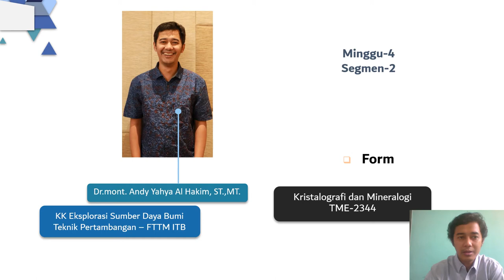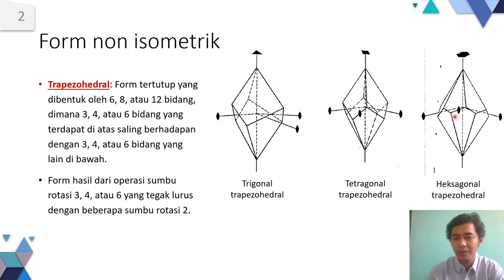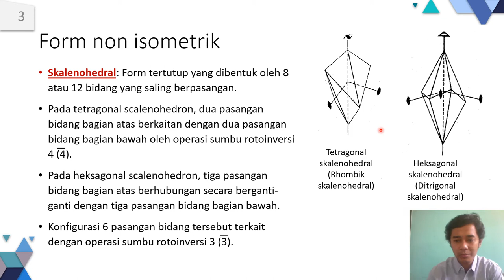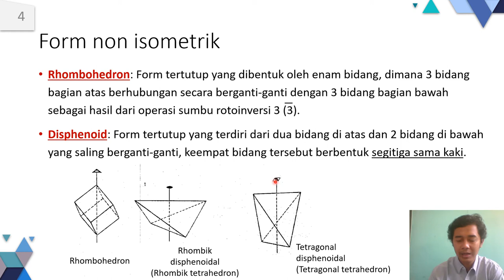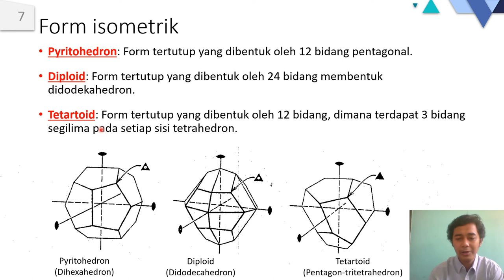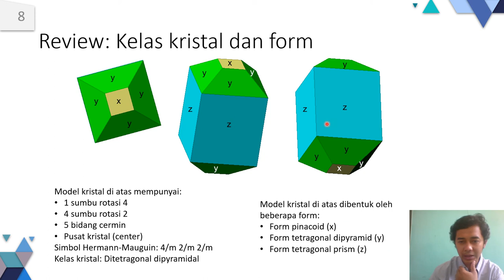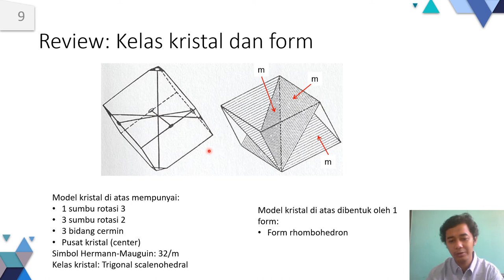Materi Minggu ke 04 segmen 02 - Form